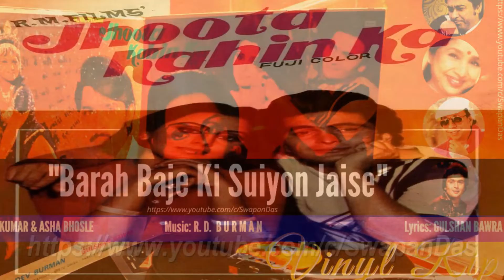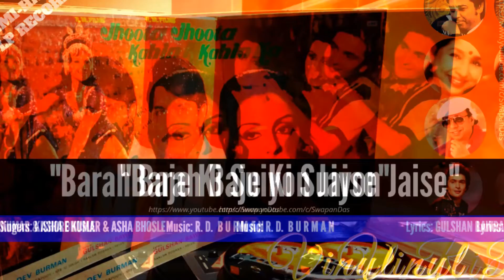R.D. Burman | Kishore & Asha | Rishi | Barah Baje Ki Suiyon Jaise | JHOOTA KAHIN KA (1979)|Vinyl Rip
“Teen Char Panch Chhay...Barah Baje Ki Suiyon Jaise Hum Dono Mil Jaye... बारह बजे की सुइयों जैसे हम दोनों मिल जाए…” - Presenting today this sweet lovely duet for which the playback is given by Kishore Kumar and Asha Bhosle. Onscreen performances on this song are by Rishi Kapoor and Neetu Singh. Listen to this lovely composition of Rahul Dev Burman as a vinyl extract from JHOOTA KAHIN KA OST 12”, LP record (ECLP 5612) published on EMI-HMV in 1979. The lyrics are penned by Gulshan Bawra. There’s no noise filtration or enhancement done on this vinyl (record) extract. The current copyrights of the soundtrack are with Saregama.